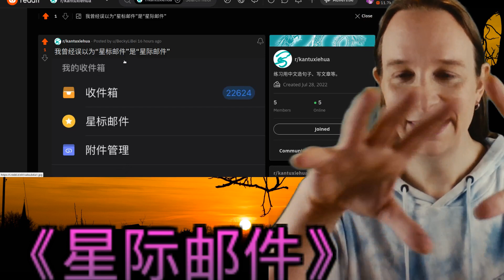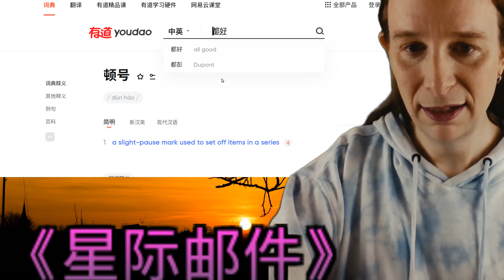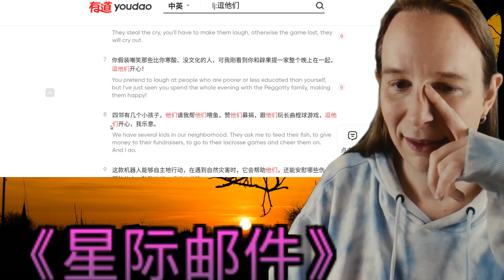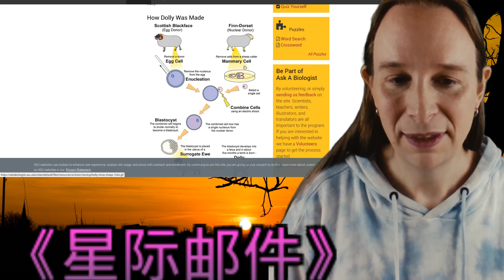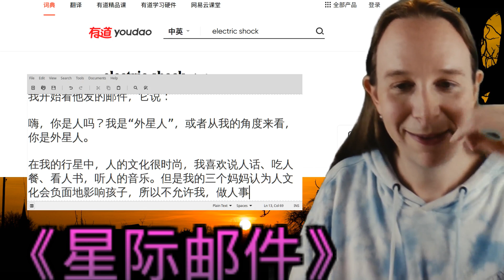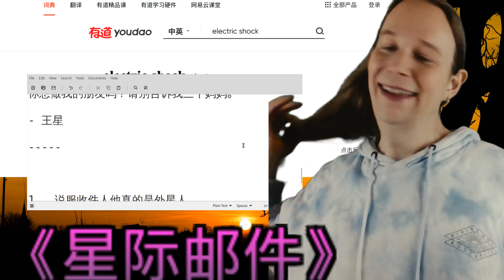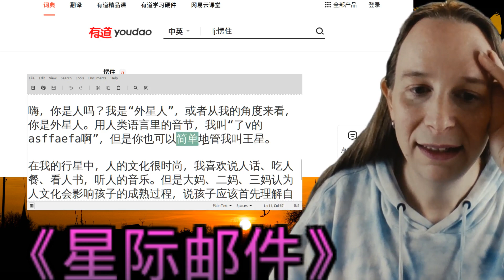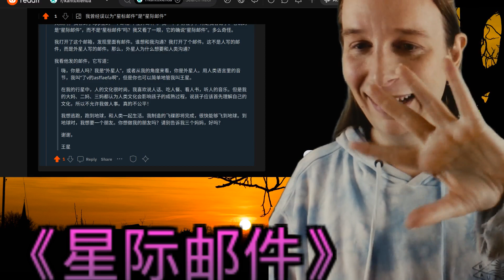Writing a Chinese short story about receiving an email from an alien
I write a short story about receiving an email from an alien.  It's inspired by the time I misread 星标邮件 as 星际邮件.

I posted it here, a subreddit I created for Chinese writing practice

This video is part of my "500 hour challenge" where I'm trying to record 500 hours of me speaking Chinese.